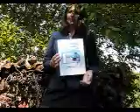Until Now - traveldreamer1.com has all details about thought reading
Midterm election this year will be turning point how this thought reading will be handled. As my other book, Until Now tells, this issue is not handled at all with me, perhaps "until now", what means, I expect, this election will give a change for good, because now being US citizen and having key information to entire puzzle, my diplomatic research work should be compensated also. Until now book is available from Amazon.com - look it to get real details behind of this thought reading from point of Amanda Biltwater (former Tarja V Makinen)